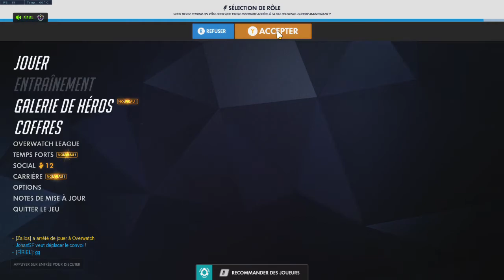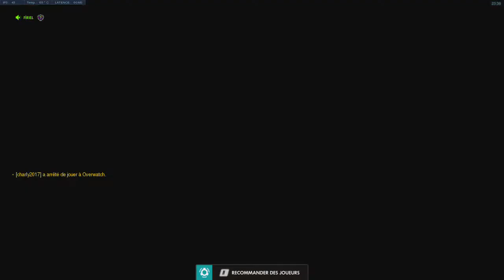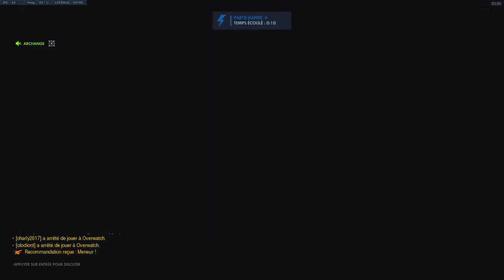TRIO avec FIRIEL et johanSF - Overwatch FR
archange overwatch à préciser, Firiel (mercy) et johanSF sont des personnes auquel je m'entends bien mdr.